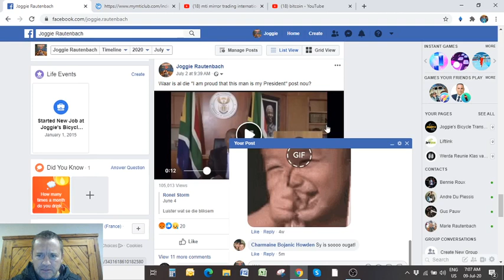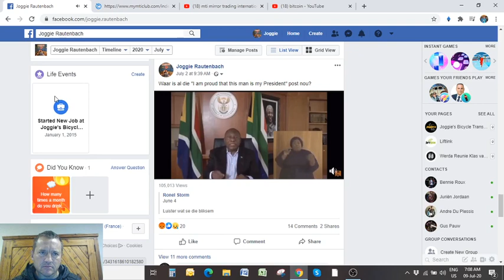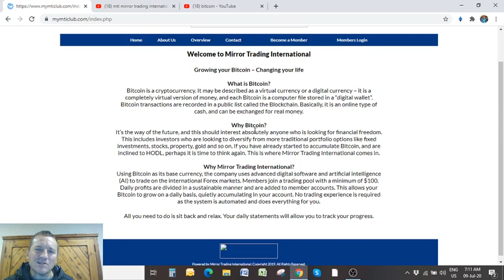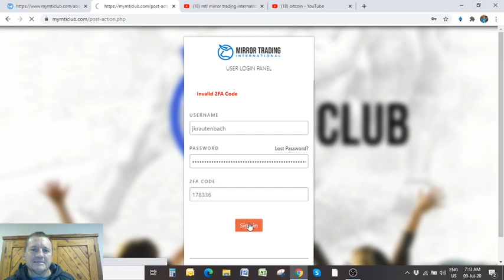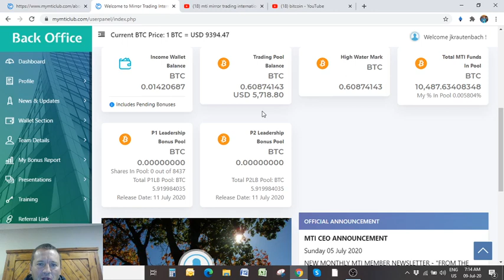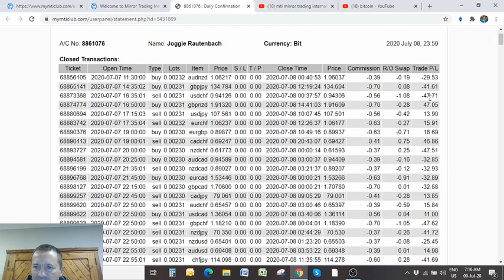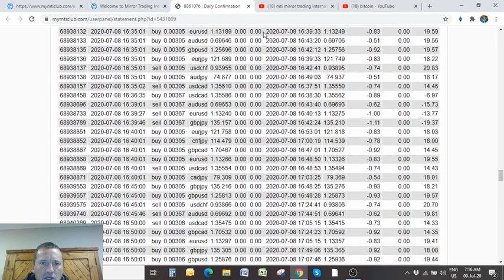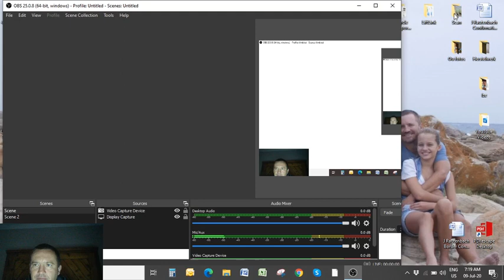Begin vandag jou Bitcoin portefeulje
Kort bekendstelling en MTI inleiding. Kontak my gerus op 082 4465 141 vir meer info.